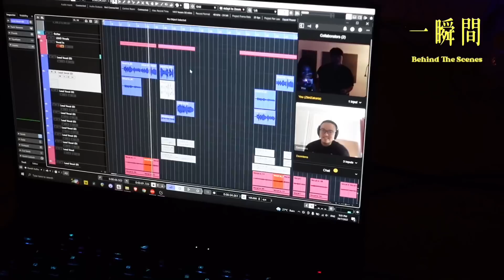《一瞬間》幕後特輯 Behind The Scenes | Jestinna Kuan & Danny Lee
這幾天不斷收到大家對這首歌的喜歡和支持真的超級無敵感謝🫶🏻🥹
各種Cover和私訊暖暖的文字
真的真的讓我力量滿滿超級感動的🤧
雖然拍攝和籌備的過程真的不簡單
但看到大家的回應和喜歡真的一切付出都覺得超值得的啦!!
謝謝你們～愛大家🫶🏻

xoxo